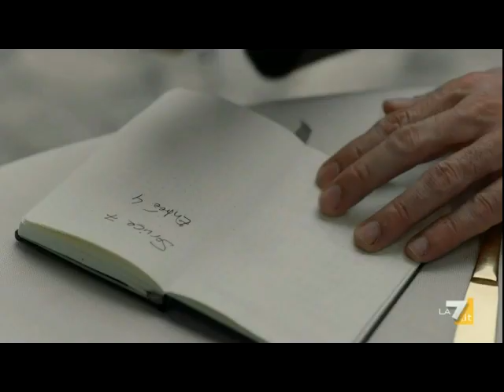Sequenza spot La7 17-06-2024